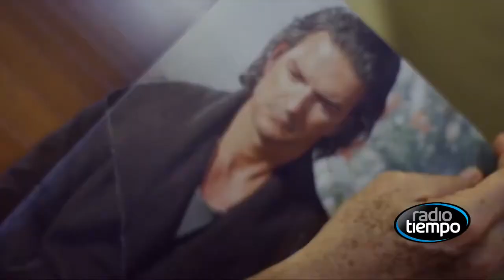10 Cosas que no sabías de Ricardo Arjona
El guatemalteco Ricardo Arjona se ha caracterizado por siempre enamorar con las letras de sus canciones, por lo que ha sabido destacarse de otros artistas con su voz y su guitarra… ¿pero qué tan bien conoces al ‘Trovador de América’?.